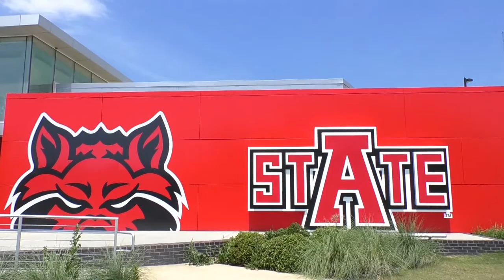Arkansas State receives large grant